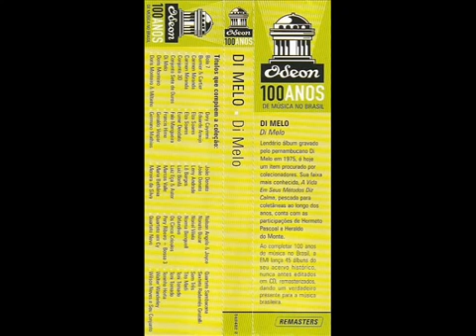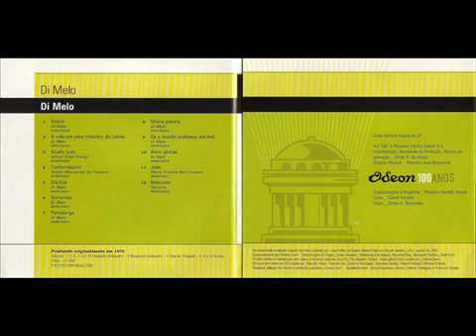Di Melo - Di Melo (Full Album)